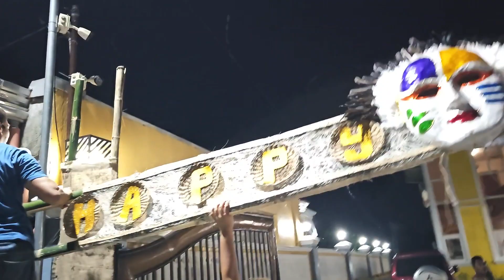BANDERITAS AT PALAMUTI SA FIESTA